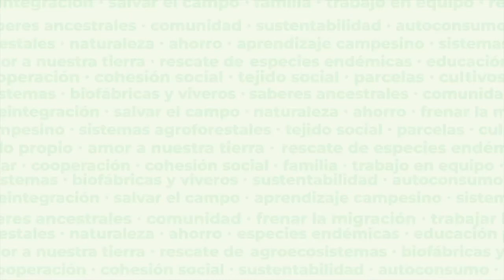Segunda Jornada Nacional e Siembra en Hidalgo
Árboles como pinos y mezquites se siembran en Hidalgo de acuerdo al clima de cada región donde sembradoras y sembradores los cuidan con esmero, con técnicas antiguas y otras aprendidas en el programa Sembrando Vida.